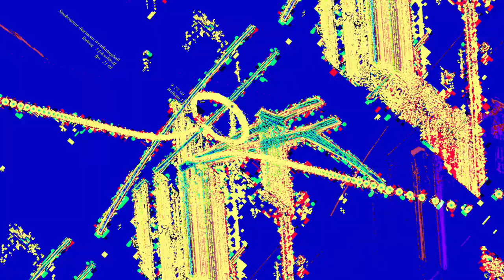[EPILEPSY WARNING] Movie 23 06 12 05h57m09s